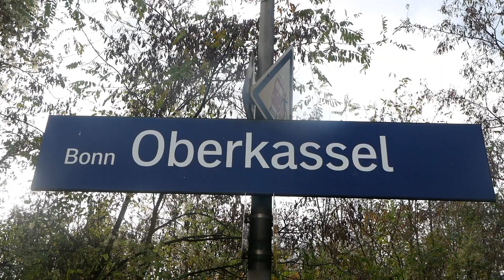Eisenbahnverkehr in Bonn Oberkassel Mit Br 140 187 193 186 185 152 182 486 294 425 1440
Ort: Bonn
Bahnhof: Oberkassel
Bundesland: NRW

Strecke: Troisdorf,  Neuwied
Besonderheiten: BR 140
Aufnahmezeit: 2021

 Ich freue mich über jeden Support
Video Liken